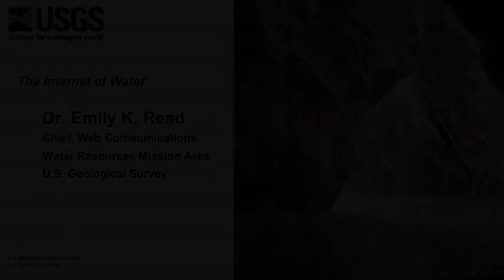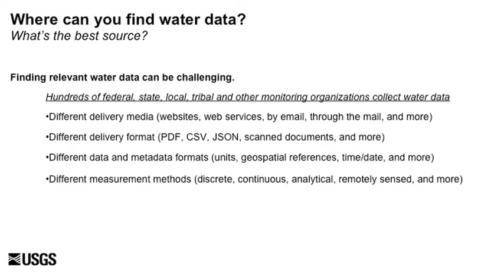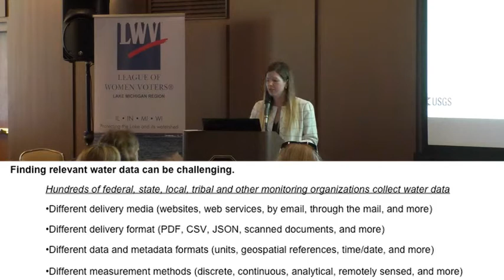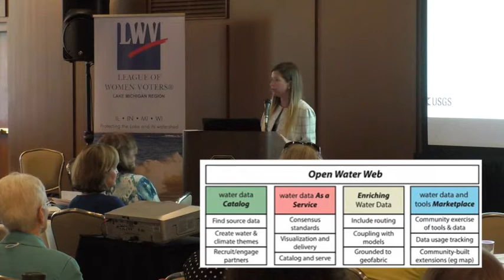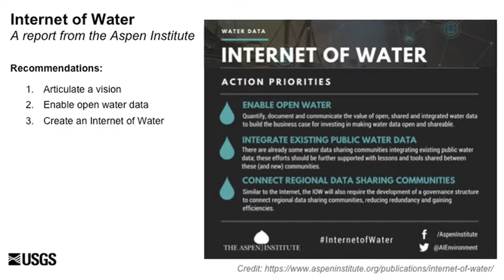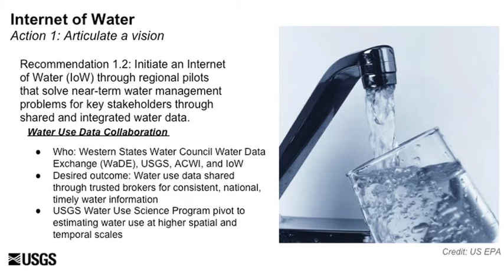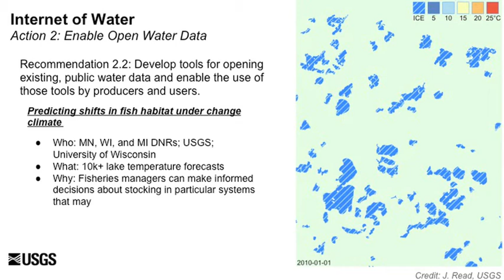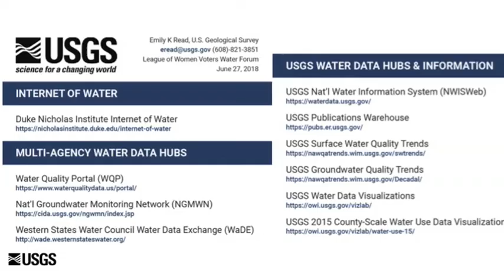League of Women Voters Water Advocacy Workshop - June 28, 2018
Dr Emily Read from the US Geological Survey talks about where Leagues (and others) involved in water work can find the necessary data to get their jobs done.  Q and A with Dr. Read are in a separate video, also published on this channel.